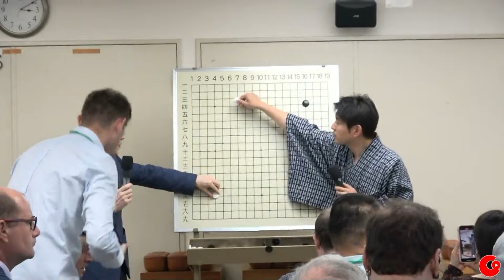IGO Legend Match:Live Talk/一力遼棋聖、Mレドモンド九段、鶴山淳志八段によるレジェンドマッチ大盤解説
日本棋院創立100周年記念イベント【レジェンドマッチ】の様子をお届け致します
対局者：【大竹英雄名誉碁聖-武宮正樹九段】
Player:Otake Hideo-Takemiya Masaki

解説：一力遼棋聖、マイケル・レドモンド九段、鶴山淳志八段
Commentator:Ichiriki Ryo,Michael Redmond,Tsuruyama Atsushi

★日本棋院囲碁チャンネル【LINE】友達登録しておくと配信のお知らせなど情報が届きます。

★「棋道Web」日本棋院囲碁ニュース
棋戦結果、詳細はこちらから

★創立100周年記念サイト - 囲碁の日本棋院

★日本棋院創立100周年記念募金 - コングラント